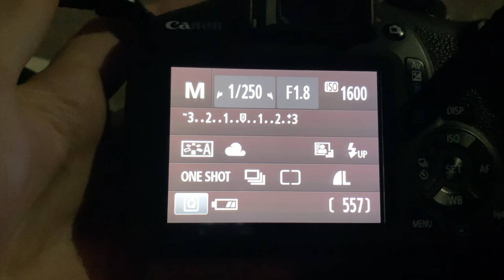Spooky pumpkin photoshoot | BTS photoshoot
I joined the photo club at college! we have a lot of fun photoshoots planned for the year, I can't wait to see what we do next. Happy Halloween!

Video shot with a iPhone XR and Canon Rebel T6 with 85mm 1.8